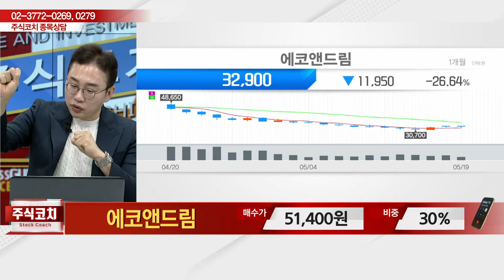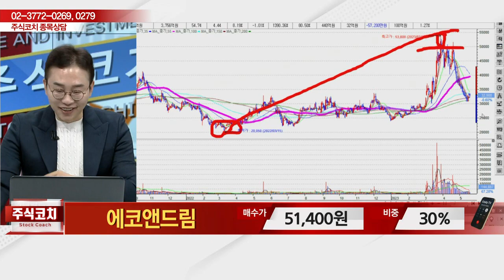에코앤드림(101360)_김현구 전문가_종목 상담 (20230520)